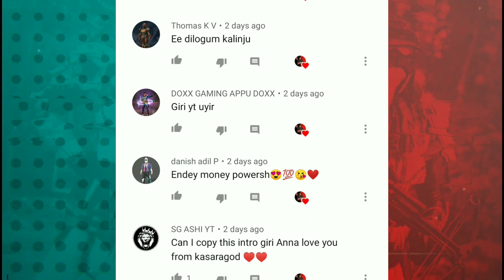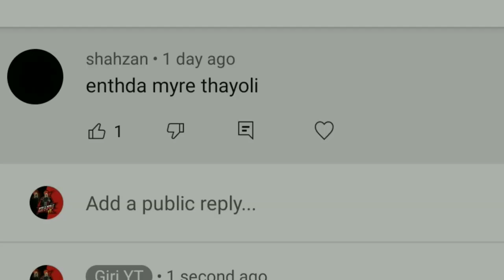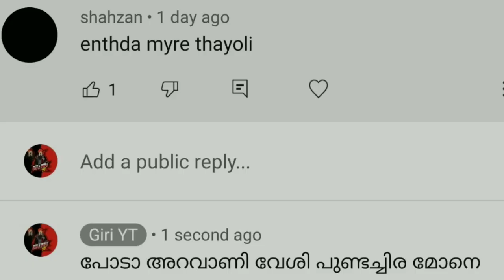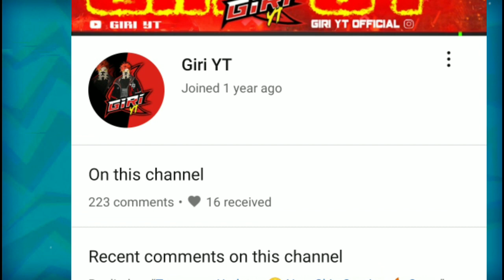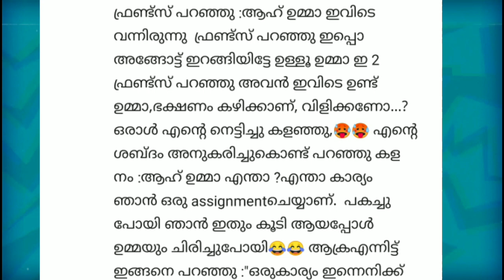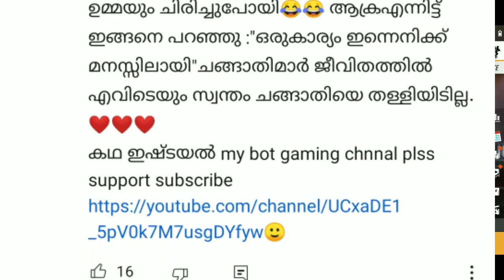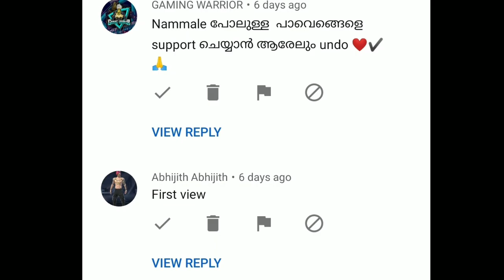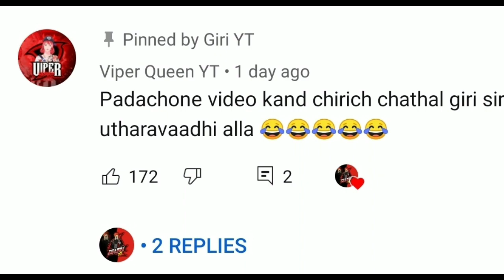TYPES OF COMMENTOLI 🙄🤭┃giriyt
ROAD TO 50K MAXIMUM SHARE ആക്കു GUYS 😍😍😍😍😍💞💞💞💞💞💞😍😍😍😍